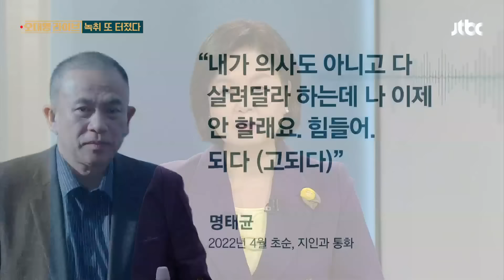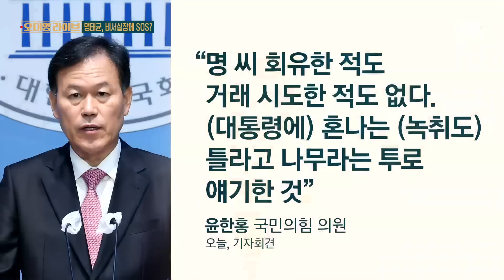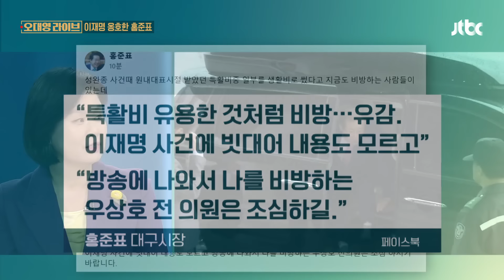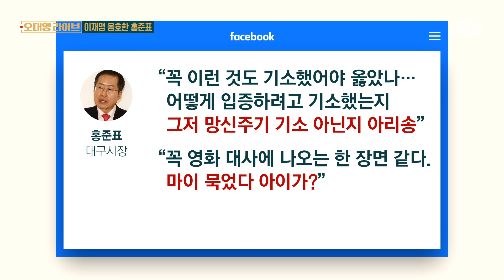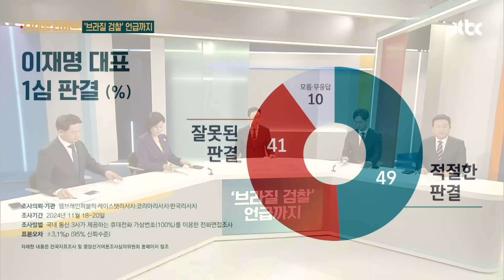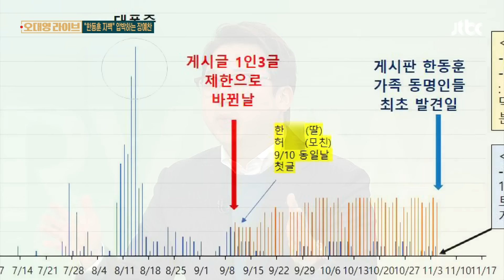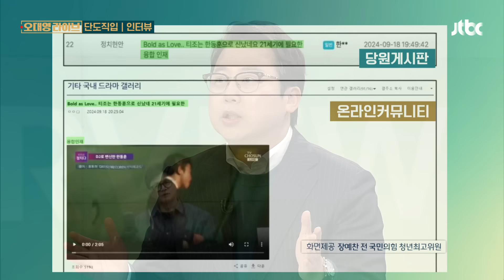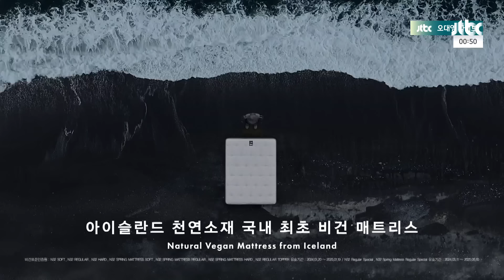[다시보기] 오대영 라이브｜[녹취] 공천 육성 또 터졌다 // 장예찬 "한동훈 꽃보내기 운동도 조작" (24.11.21) / JTBC News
0:00 의아했던 '컷오프 번복'의 전말? 명태균 "내가 김진태 살렸다"
41:42 검찰 '형평성' 논란에 불붙자…특활비 소환된 홍준표 '발끈'
53:09 장예찬 "한동훈에 '꽃 보내기 운동' 주도한 계정, 의혹 제기되자 글 지우고 잠적"｜단도직입
1:10:55 이렇게 어려운데…정부만 딴소리｜오 앵커 한마디

11월 21일 (목) 오대영 라이브